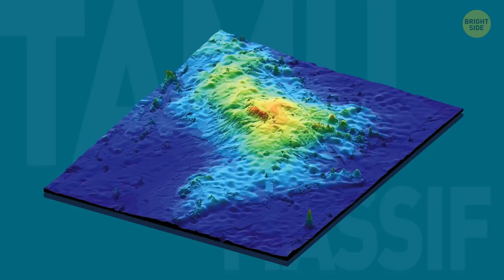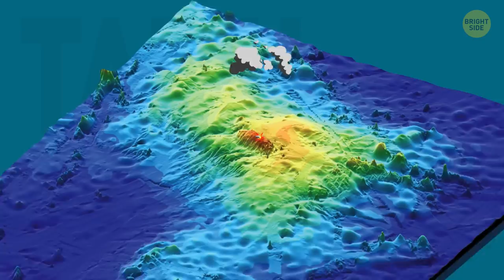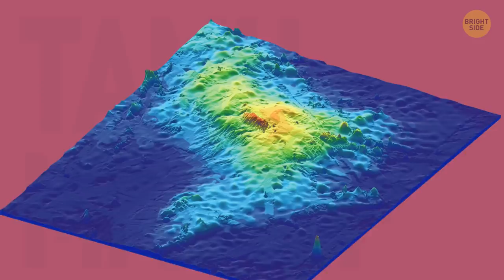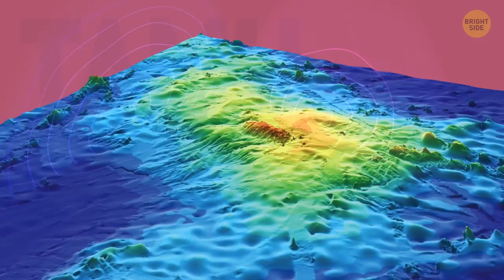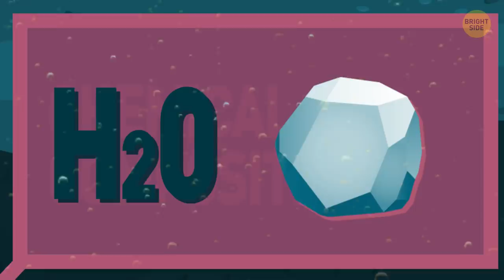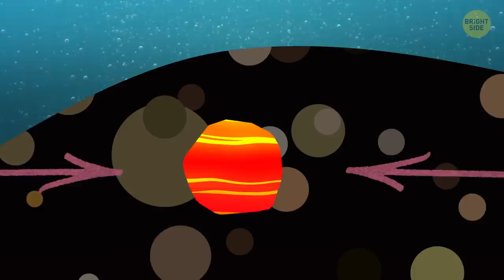The Largest Volcano On Our Solar System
Would you have ever guessed that a mere magnet could dethrone the largest volcano on this planet, possibly even in this solar system! That former-king of volcanoes is called Tamu Massif! It sprawls over an area of 120,000 square miles! For comparison, that’s about the size of New Mexico, the 5th largest state in the US.

On the long list of famous volcanoes we all know since grade school, why haven’t most people heard of Tamu Massif? The thing is, this sleeping giant hasn’t erupted in a long long time. But just because this volcano has apparently decided to retire, that doesn’t mean nothing’s happening there. Mainly, it’s a massive source of magnetic anomalies...

TIMESTAMPS:
Volcano the size of a state 0:34 🌋
Why haven’t most people heard of it? 1:56
Magnetic anomaly! 2:54 😵
This thing isn’t exactly a volcano... 5:24
Bonus: The undersea volcano that created the island of Bermuda 7:25

SUMMARY:
- Its record-breaking size results partly from its location, as the volcano sits at the intersection of 3 underwater fault lines.
- The molten layers beneath the planet’s crust are rich in metals like iron, nickel, and cobalt. All of those are known for their magnetic properties. So when you get a whole bunch of them, you’re bound to produce a magnetic anomaly!
- Magma is a sort of gooey hot semi-liquid beneath or within the Earth’s crust. Yep, it’s under your feet right now! Since it’s less dense than solid rock, it naturally flows upward, sometimes finding an exit through a volcano.
- A volcano as big as Tamu Massif is going to have some outstanding eruptions, especially when it’s in a geological hotspot like the Ring of Fire.
- The Earth’s magnetic field goes through natural cycles over the course of several million years. You can imagine our planet like a giant magnet.
- When a volcano erupts, the expelled lava carries with it the magnetic charge it had when it was part of the earth’s mantle.
- Shield volcanoes form when magma oozes out, piles up on itself, and cools over time.
- But that’s not the case with Tamu Massif. It has “stripes” of magnetic anomalies that point to it popping up a different way.
- Tamu Massif’s striped magnetic anomalies point to gradual seafloor spreading over a couple million years, not volcanic formation from hardened lava.
- While bulges in the earth’s crust exist all over, this is the only known example with a massive volcanic system sitting on top!
- Then again, there are plenty of other volcanoes that are just as unique and puzzling. Heading over to the Atlantic, geologists recently found something very exciting just off the shores of Bermuda.
- For many years, geologists assumed that Bermuda had formed over a volcanic hotspot, just like Hawaii
- They discovered that the island formed due to unusual activity in what geologists call the Transition Zone. It’s a region of the Earth’s Mantle about 250 miles below sea level.
- No one knew that volcanoes could come about this way. Now that we do know they can, scientists are scrambling to find more examples of this strange phenomenon.